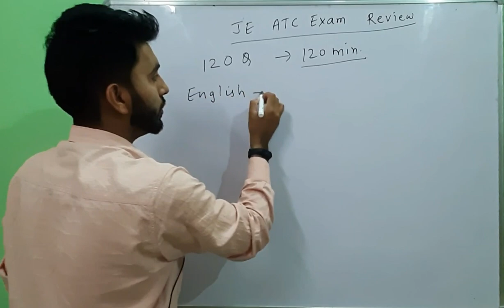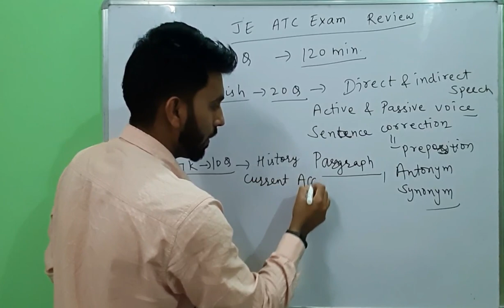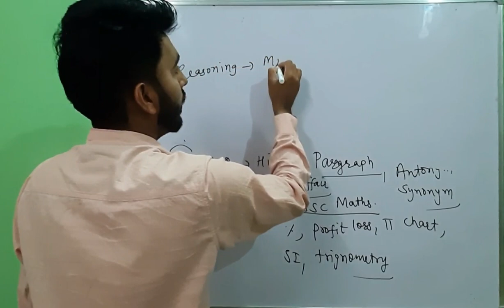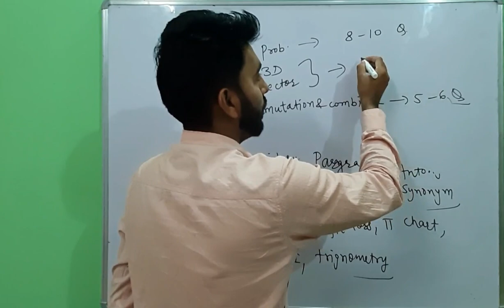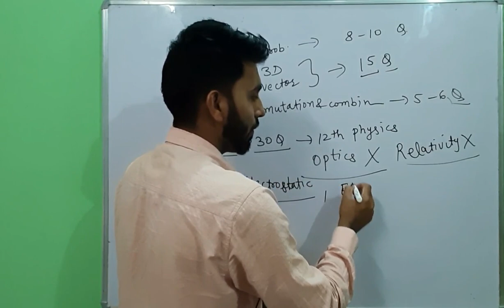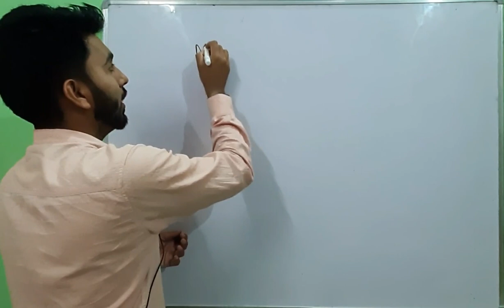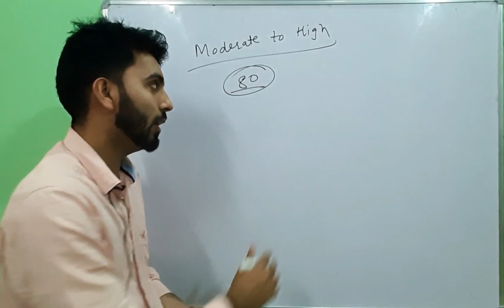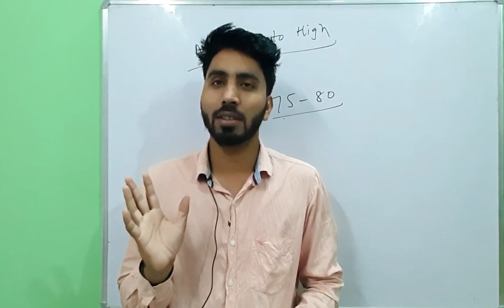AAI ATC JE Exam review with cutoff | exam track centre | sanjay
quantization

basic physics

kirchhoff law

Capacitance series and parallel combination

current electricity

previous year problems

EMI

EM WAVES

dual nature of matter

atomic physics

Exam track centre
Useful for all competitive exams

Teacher

Sanjay M.sc physics from DU
JRF ,GATE ,IIAP, IIRS ,IUCAA qualified